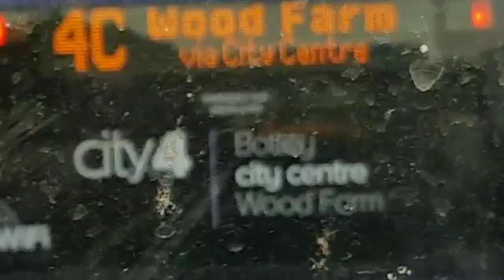Oxford City tour